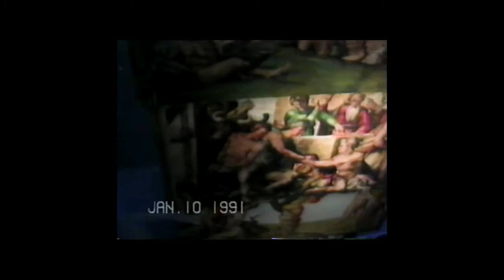when living in St Louis // Sistine Chapel Exhibition VHS camcorder footage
just some footage